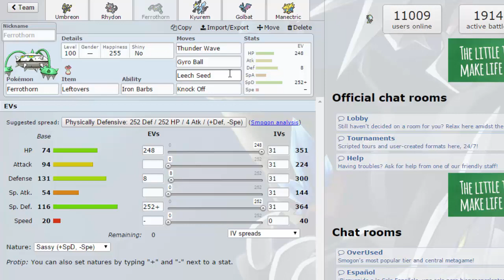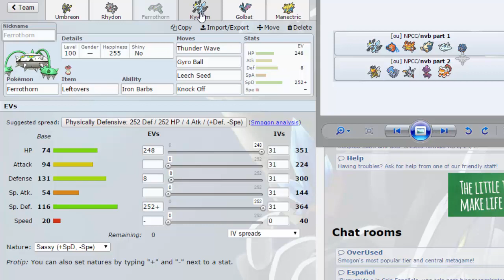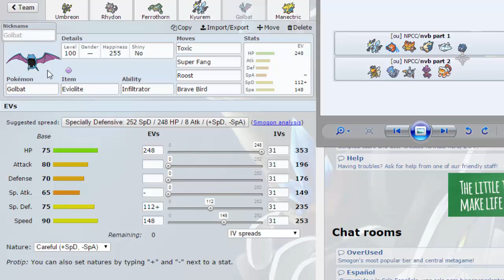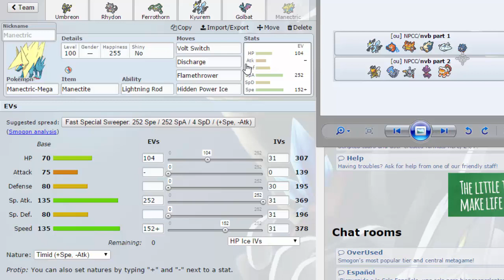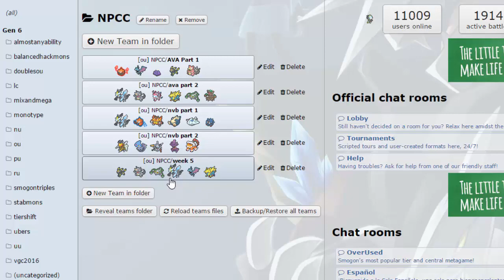NPCC Week 5 Team Building!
Knoxville Beartics Info!!

-NewAge

Supporters/Reccomendations!-